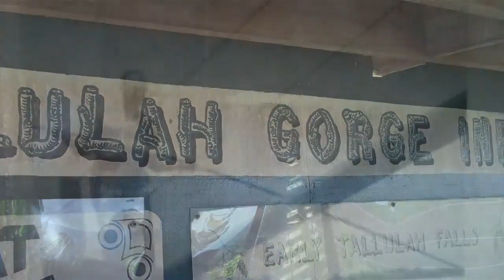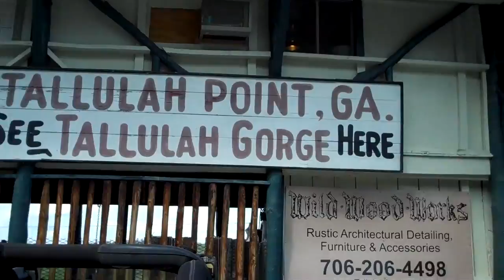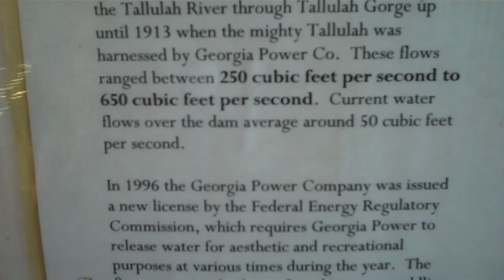Tallulah Gorge. In Highlands.The Johnsons..